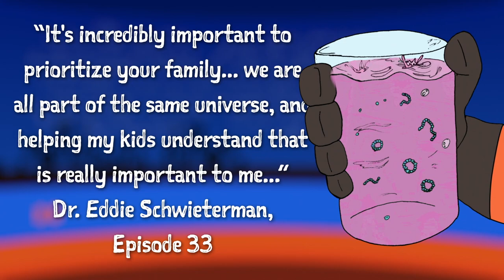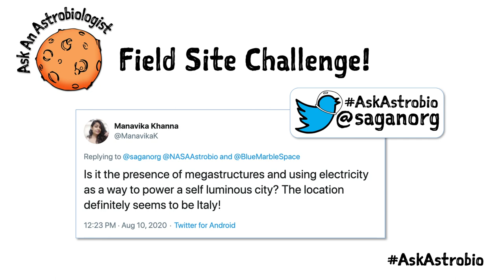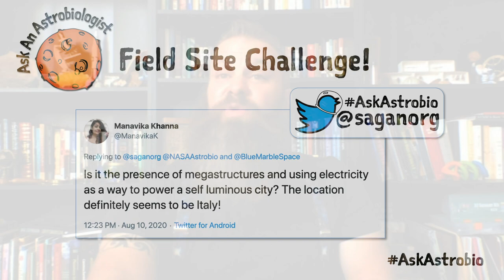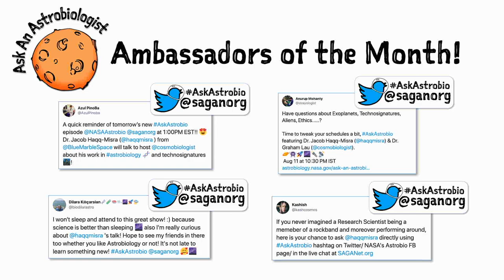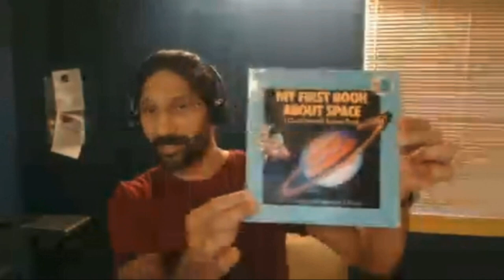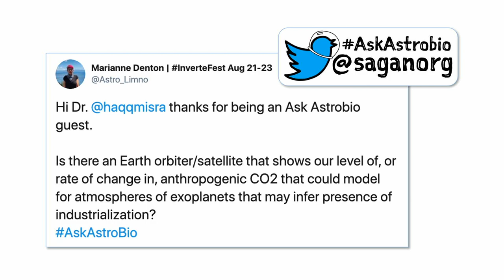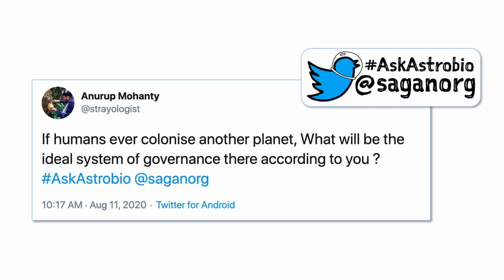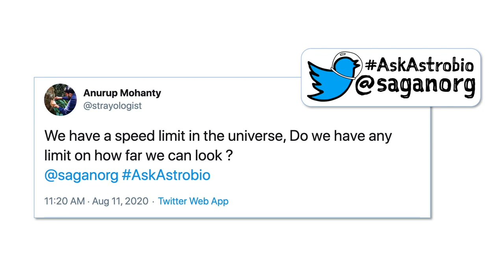Ask an Astrobiologist: Searching for Technosignatures Beyond Radio Signals with Dr. Jacob Haqq-Misra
Once a month, SAGANet and the NASA Astrobiology Program host a program called "Ask an Astrobiologist", where the public is invited to interact with a high-profile astrobiologist, who replies to Twitter, Facebook, and chat questions live on video.

Each session lasts about an hour.

Searching for Technosignatures Beyond Radio Signals

Featured Guest: Dr. Jacob Haqq-Misra (Blue Marble Space Institute of Science)